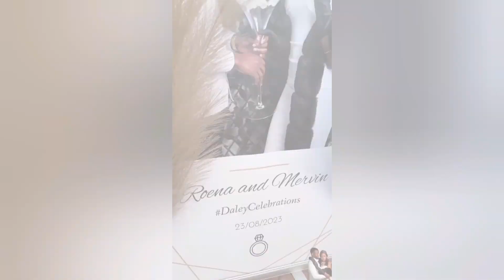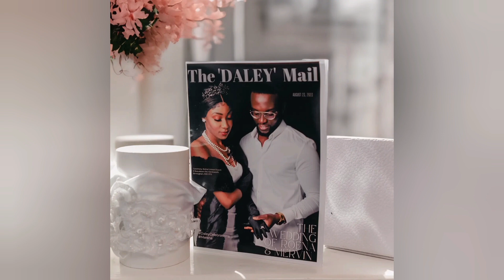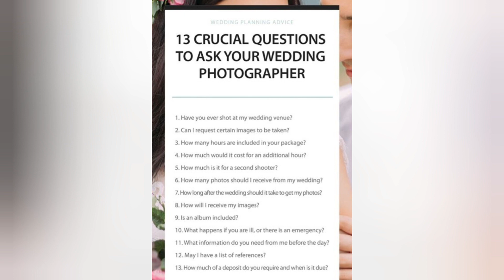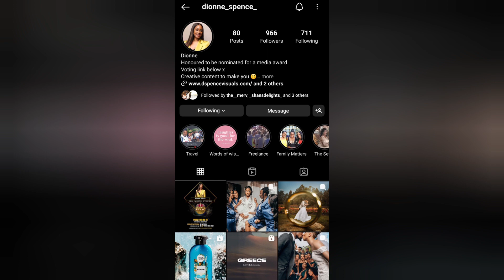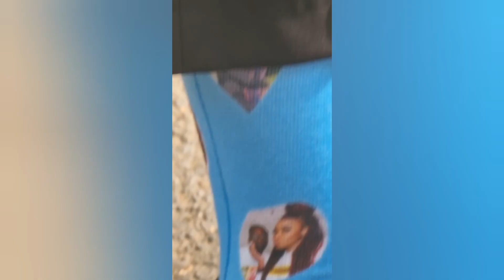WEDDING SERIES EP 9: Everything to know before booking wedding photographer 📸 and videographer